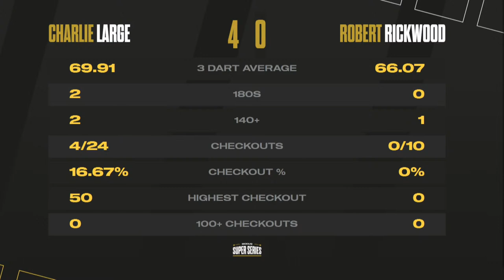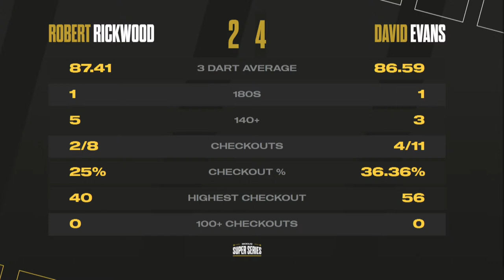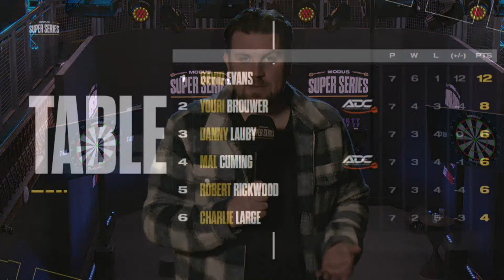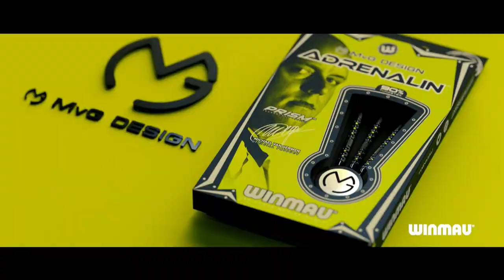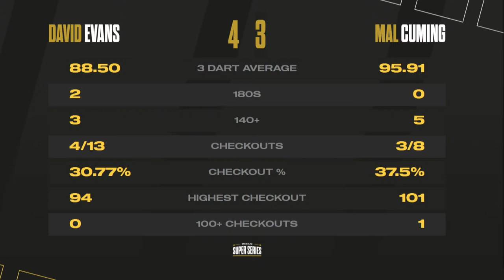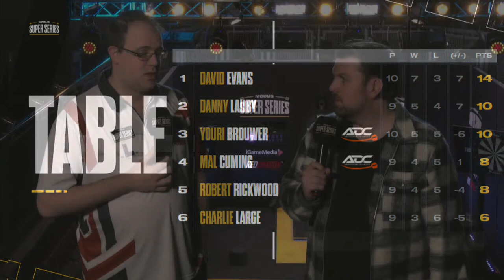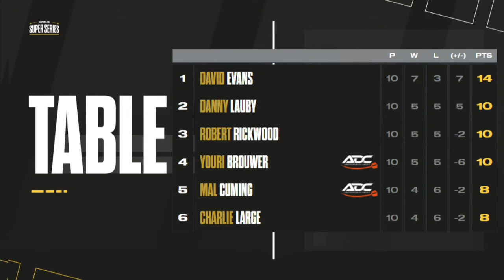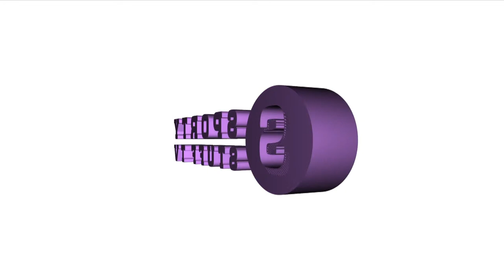MODUS Super Series | Series 4 Week 1 | Group C Session 2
Welcome to MODUS Super Series in 2023. It's Friday 12th May 2023 and this is the second session of Group C!!!

15 matches are all live from 1:00 pm.